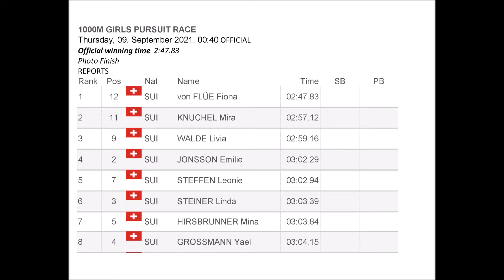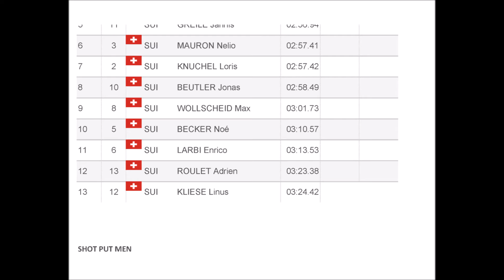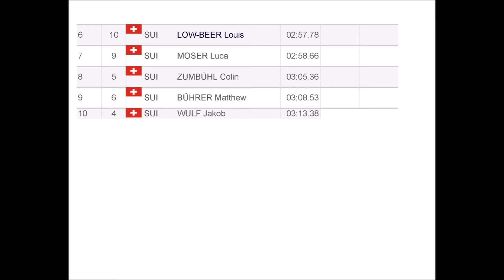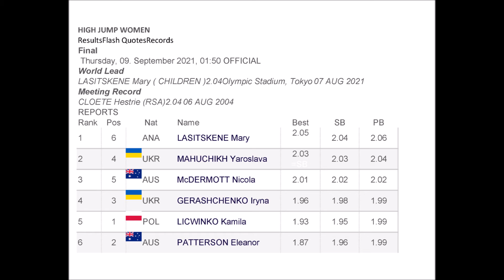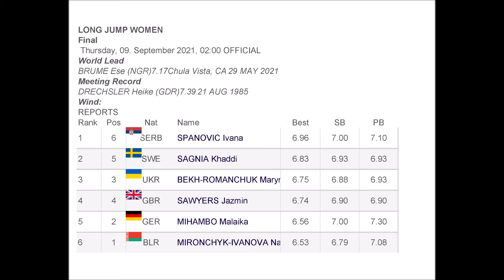Diamond League Zurich results today (Sept 8)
Diamond League Zurich results in today (Sept 8)